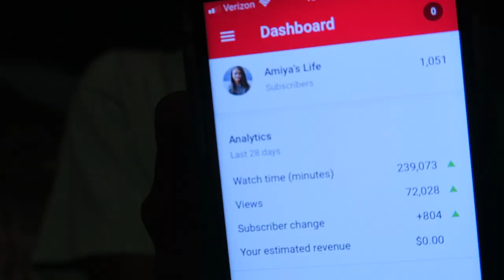WE DOUBLE DIPPED TO WIN IT! 🍨🍨 (USSSA Best of the Best Tournament Pt. 2) | Travel Softball Vlog